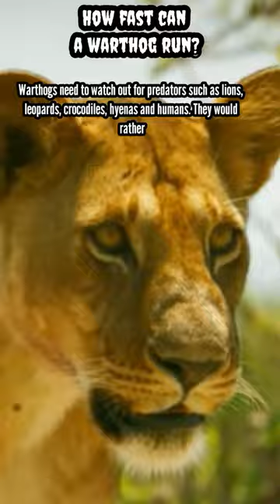How fast can a warthog run?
Warthogs need to watch out for predators such as lions, leopards, crocodiles, hyenas and humans. They would rather flee than fight and are surprisingly fast. They can run up to 35 mph.